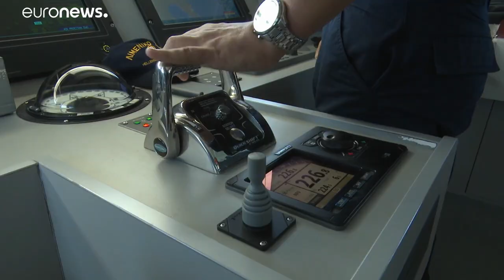У берегов Греции затонула лодка с мигрантами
Семь человек, в том числе женщины и дети, утонули в Эгейском море при попытке добраться до берегов греческого острова Лесбос.…